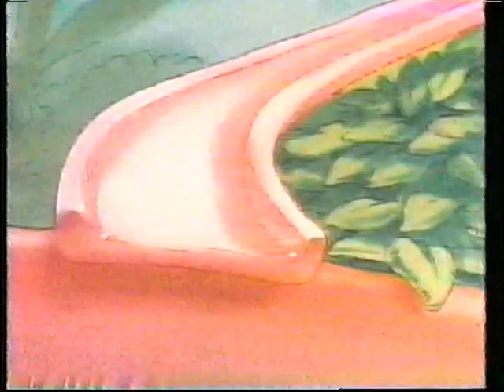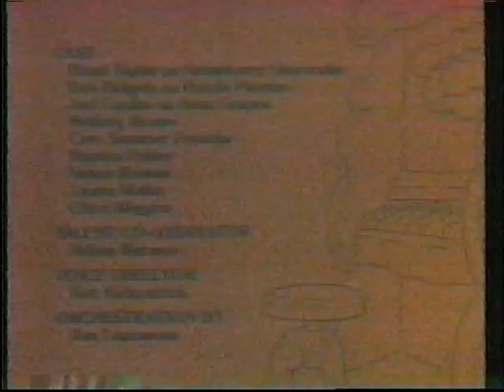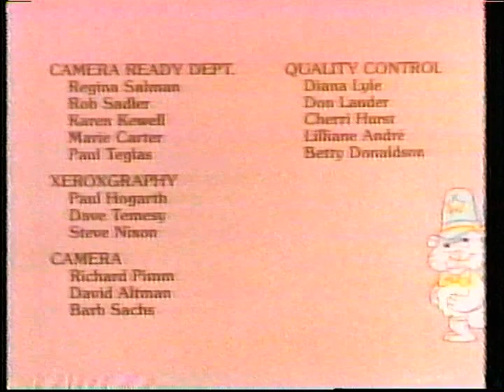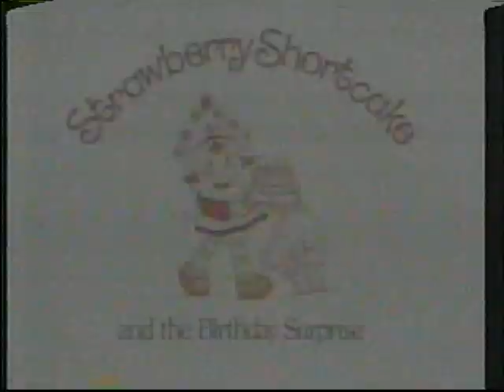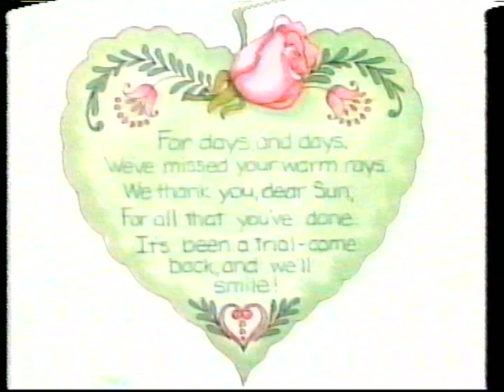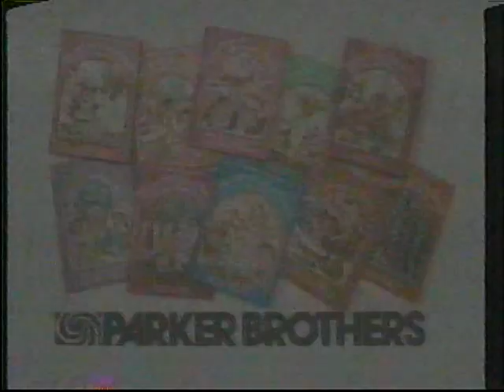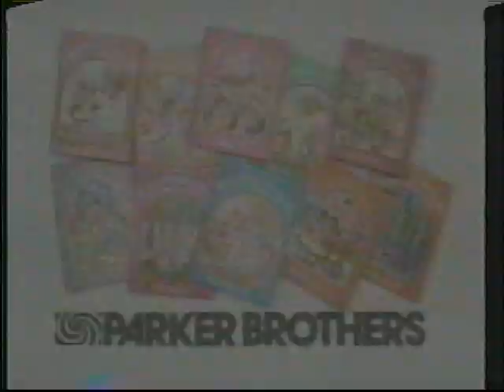[FULL VHS TAPE] Strawberry Shortcake and the Baby Without a Name 1984 Family Home Entertainment FHE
Includes the main feature, Strawberry Shortcake Storybook segments, as well as previews at the end of other FHE releases. I'm only posting this for archival purposes, especially because this tape has never been uploaded anywhere on the internet before.